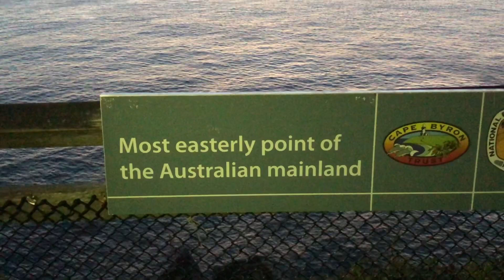Catching the sunrise in Byron Bay! Australia Vlog 4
Hey guys! The trip from Sydney to Cairns has started and the first stop was Byron Bay. A very beautiful town with beautiful beaches. It is like a small hippy town and all people are going around with a smile on their faces. There are also lots of musicians on the street and everyone is happy. The lighthouse was very special especially with the sunrise. Good time with good people in a good city. Next stop is Surfers Paradise, Gold Coast.
This video shows the days from the 26th of November to the 1st of December

I hope you get some impressions with this video.

All clips were filmed with my iPhone 8, my DJI Spark drone and a GoPro Hero 5.

Music is listed down below: